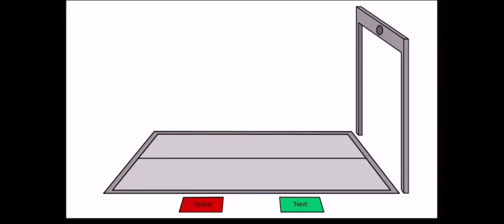Symbol lore 54 Continuation for